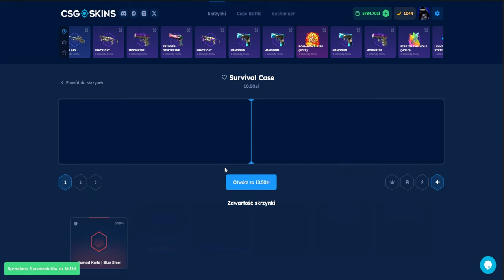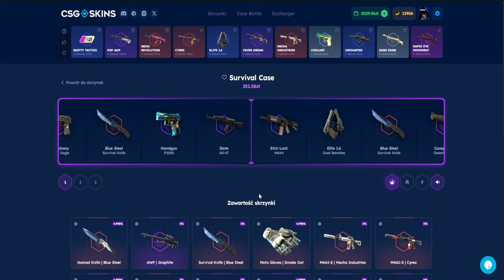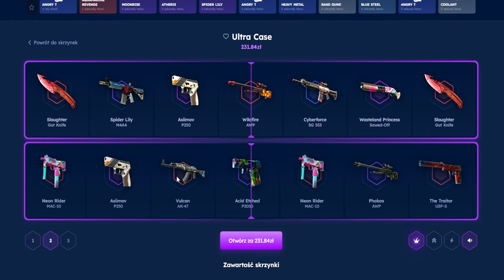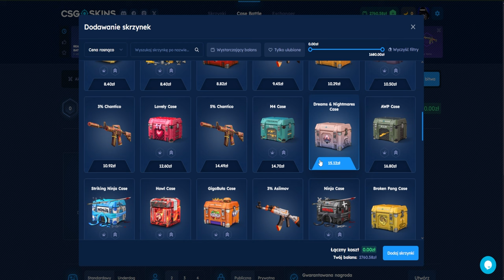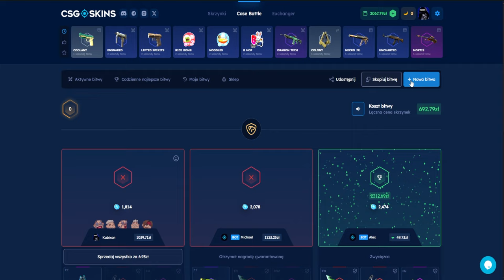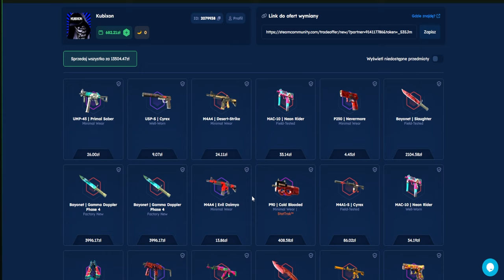TYM SPOSOBEM ZDOBYŁEM 4 KOSY DO CS2!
💥Darmowe doładowanie 2,10zł na start oraz 10% więcej przy doładowaniu z kodem: KUBIXON (18+)
[reklama]

Tagi (Nie zwracaj uwagi): kubixon cs2 kubixonek kubiksonek kubikson kubixson csgo cs2